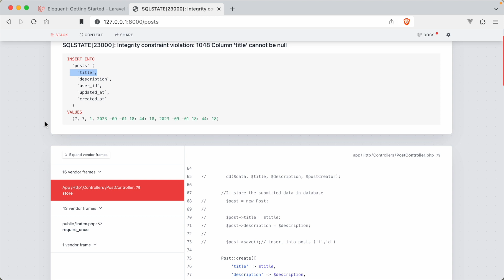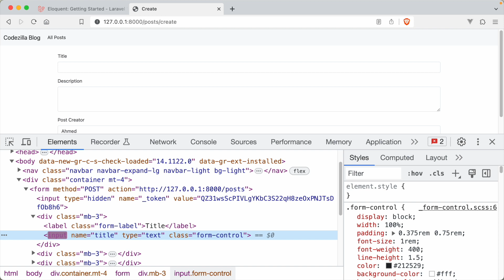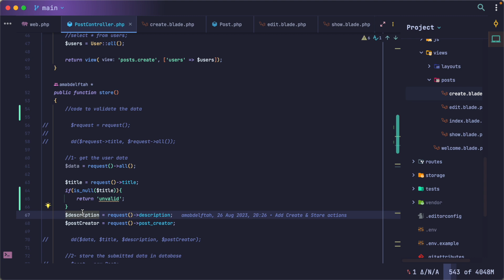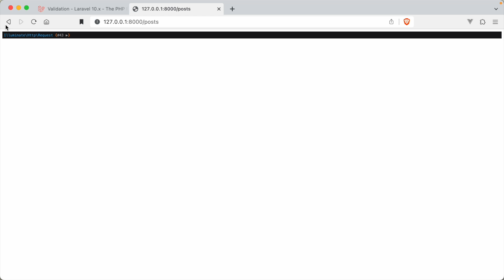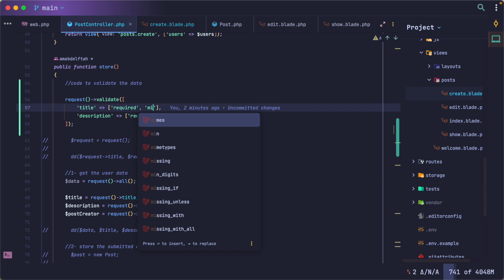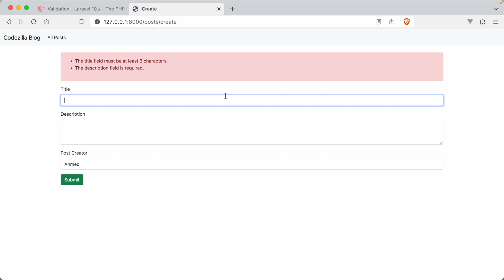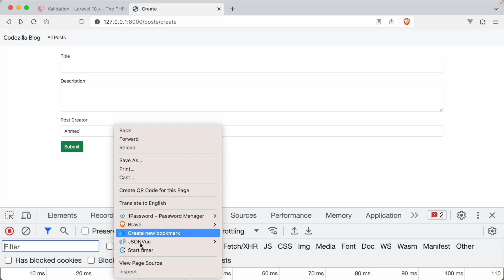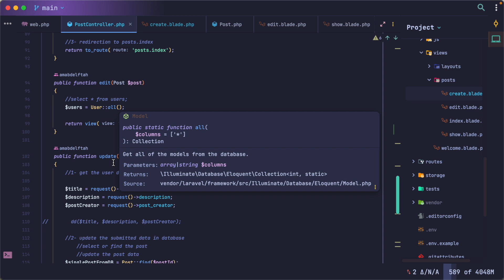30- request validation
introduction to laravel 10 framework